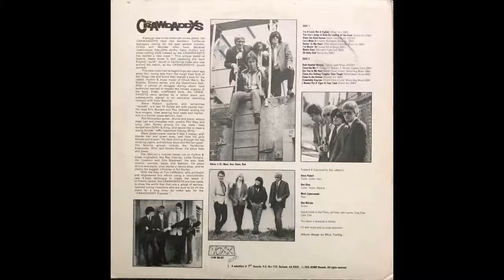I'm A Lover Not A Fighter - The Crawdaddys